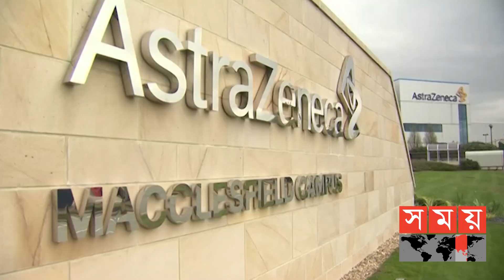রাশিয়ার প্রতিষেধক স্পুটনিক ফাইভের ট্রায়ালের অনুমোদন দিয়েছে ভারত! | Vaccine Update | Somoy TV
AstraZeneca and Johnson & Johnson are set to begin final clinical trials of the coronavirus vaccine again in the United States. The trial was adjourned after a volunteer fell ill last September.